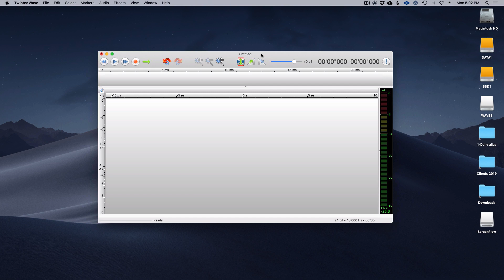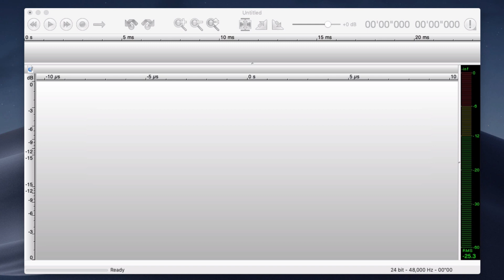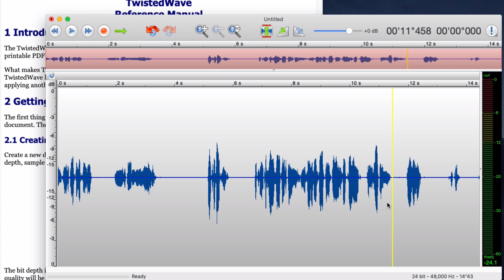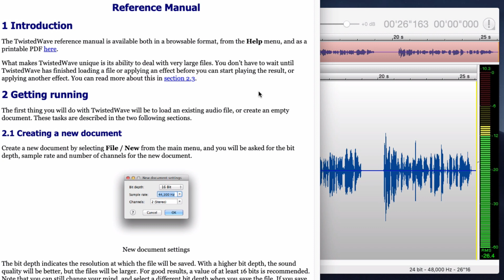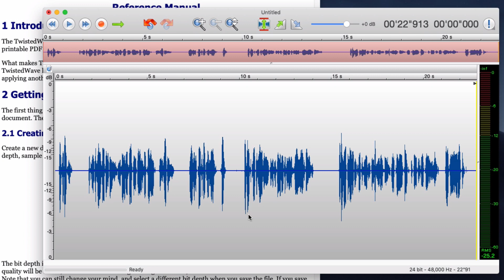Tutorial: Punch and Roll with Twisted Wave for Mac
Punch and roll with Twisted Wave for Mac is super easy. Who would use Punch and Roll? Long form narrators for e-learning and audiobooks can benefit greatly by adding Punch and Roll to their workflow. When you're done recording, you're basically done editing too.